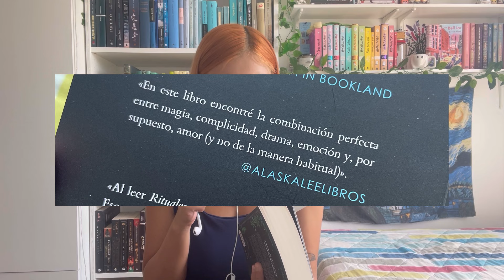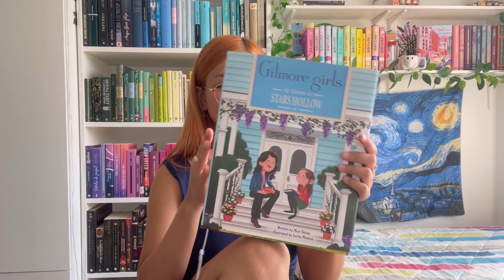💗booktag de mitad de año💗 ¡he leído 34 libros, pero ninguno perfecto!🥺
¡hola! finalmente les traje nuestro habitual booktag de mitad de año (¡qué locura!); ya saben que este es uno de mis vídeos favoritos de grabar, editar y ver; aquí lea hago un resumen general de lo que ha sido estos primeros 6 meses de 2024 y mis propósitos para lo que queda de año (pero por sobre todo, de este verano) ¡espero lo disfruten!🧡